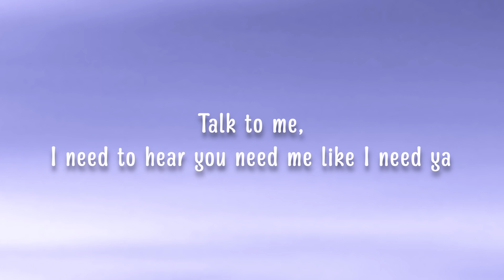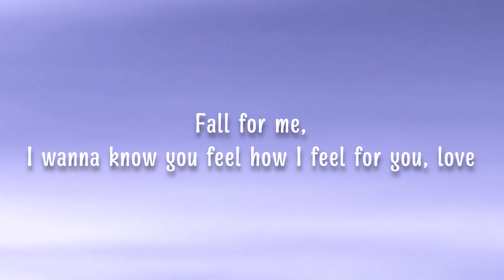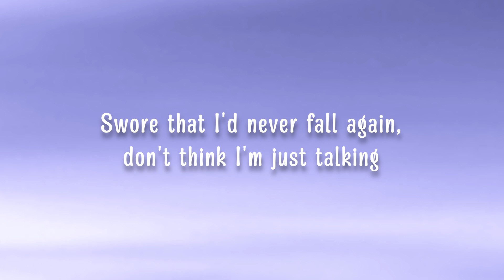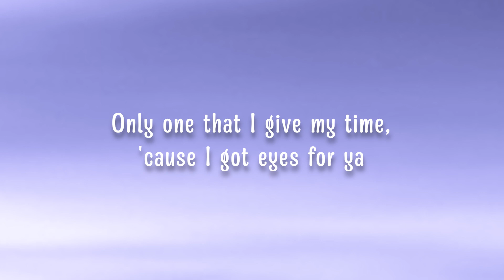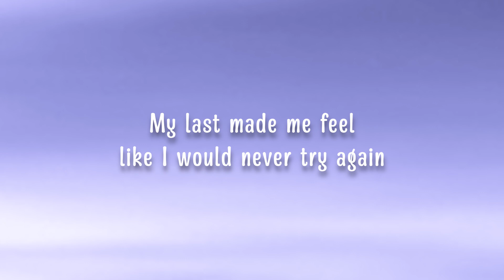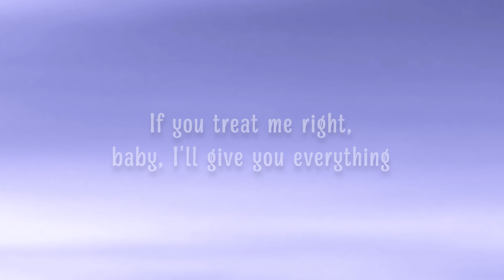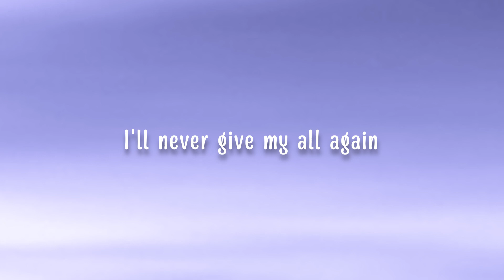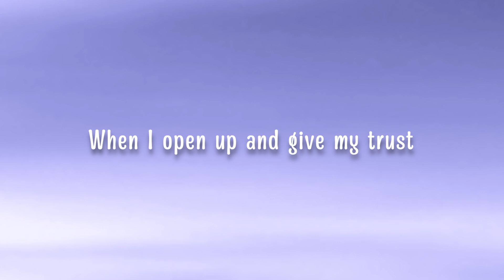Trevor Daniel - Falling (Lyrics)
Album: Nicotine
Released: 2020
Artist: Trevor Daniel
Genres: Hip hop music, Contemporary R&B, Alternative/Indie, Pop

Songwriters: Ryan Vojtesak / Kim Candilora / Martin Kottmeier / Tristan Norton / Trevor Daniel / Danny Lee Snodgrass Jr.
Falling lyrics © Sony/atv Songs Llc, Artist 101 Publishing Group, These Are Pulse Songs, Taz Taylor Beats, Songs Of Universal Inc., Kc Supreme Publishing, Trevor Daniel Publishing, Songs By 10k Music Publishing